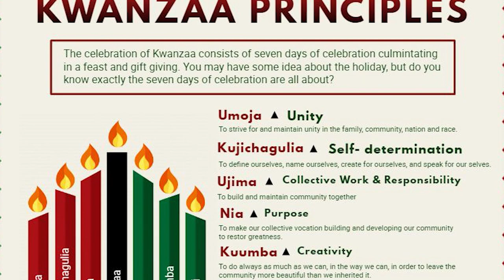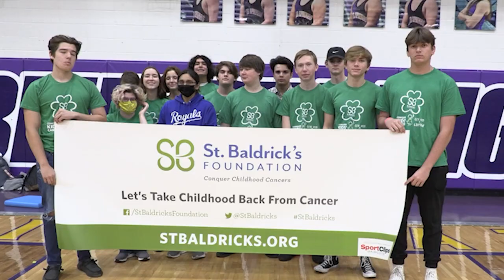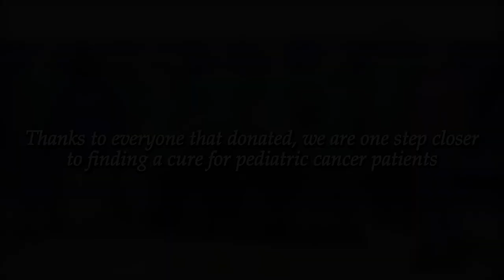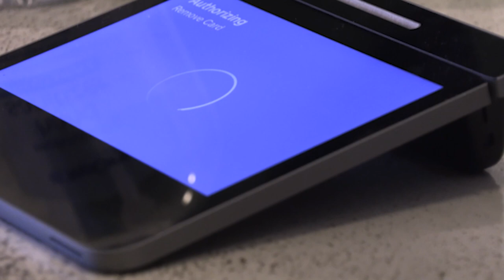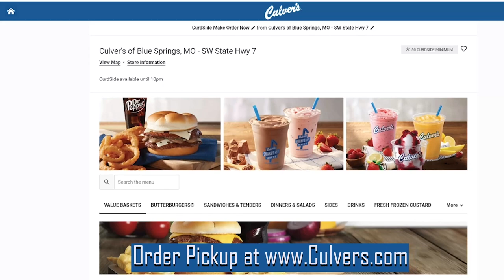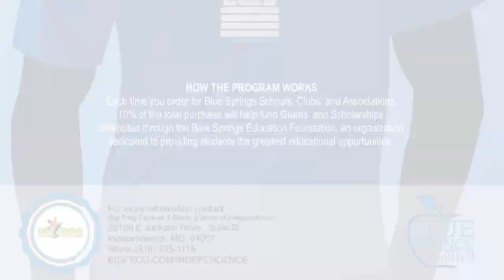Wildcat TV #15--Christmas Episode!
We have a great Christmas Episode for you!  Students did a great job closing out one of our best overall semesters ever!

Enjoy the show and enjoy your break!!